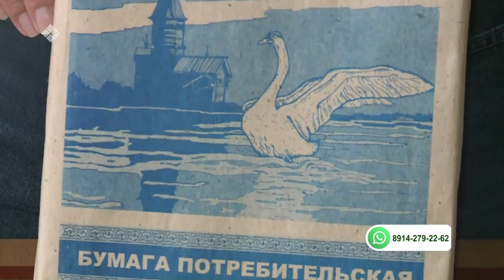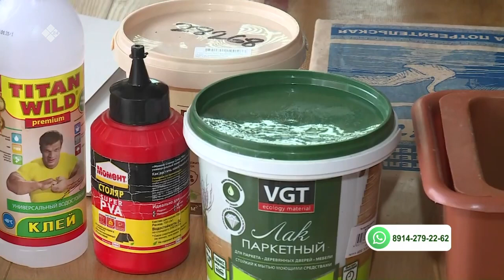«Саха сатаабата суох» биэриигэ: кумааҕыттан люстра оҥоруу. 1-кы чааһа (14.09.21)